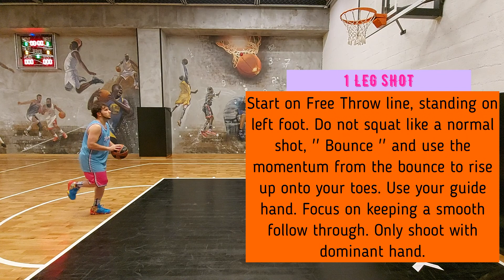THE BEST INDIVIDUAL BALANCED BASKETBALL SHOOTING WORKOUTS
BACK BOARD SHOTS

Stand beside the the side of backboard. With one hand, maintain proper form and shoot against the side of the backboard. Focus on hitting the same spot so that the ball will come straight back. If it does not come back and goes a different direction, do not count it

1 LEG SHOT ( LEFT FOOT )

Start on Free Throw line, standing on left foot. Do not squat like a normal shot, '' Bounce '' and use the momentum from the bounce to rise up onto your toes. Use your guide hand. Focus on keeping a smooth follow through. Only shoot with dominant hand.

1 LEG SHOT ( RIGHT FOOT )

1 FOOT BALANCE SHOOTING, RIGHT BASELINE

Stand in Mid-Range outside of the key on non-dominant foot. Spin the basketball to yourself and bring other foot down as you grab basketball. Be quick with bring foot down and focus on rising up into your shot quickly

1 FOOT BALANCE SHOOTING, RIGHT ANGLE

1 FOOT BALANCE SHOOTING, MIDDLE

1 FOOT BALANCE SHOOTING, LEFT ANGLE

1 FOOT BALANCE SHOOTING, LEFT BASELINE

FREE THROW

Focus on keeping the same routine, and keeping your form consistent